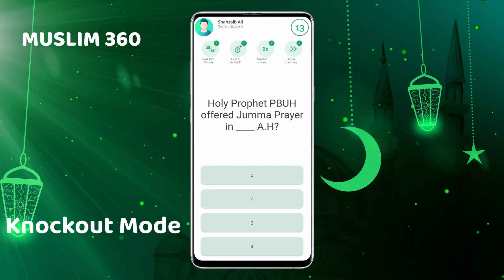Muslim 360 Quiz